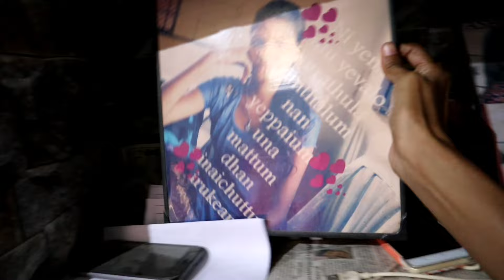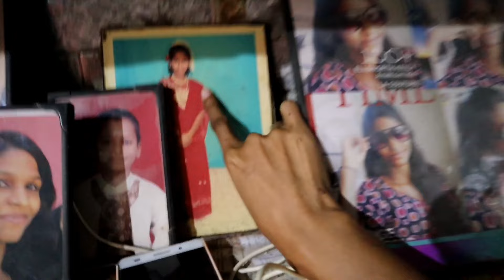My Voting VLOG | Briyani virundhu at Kanchipuram